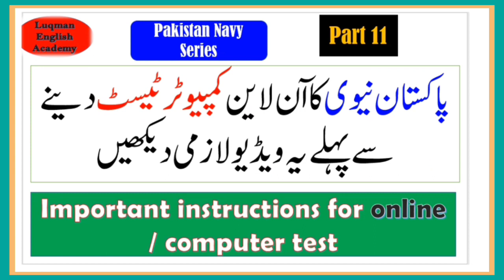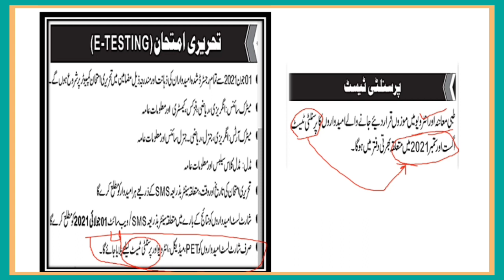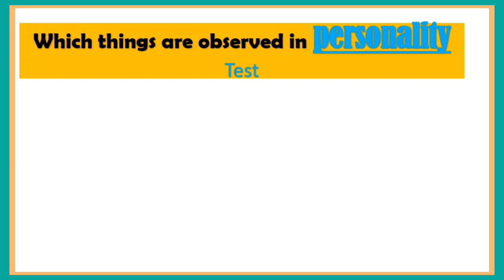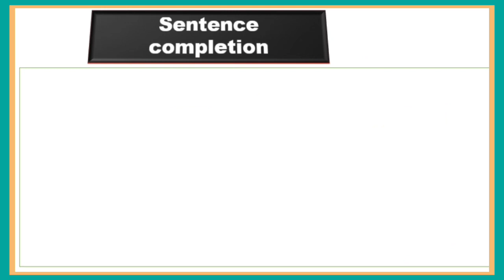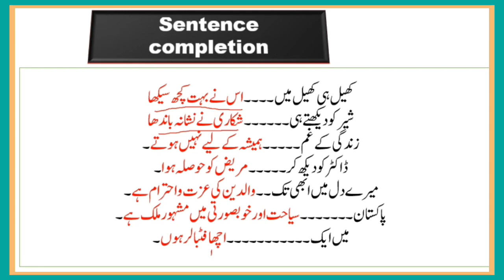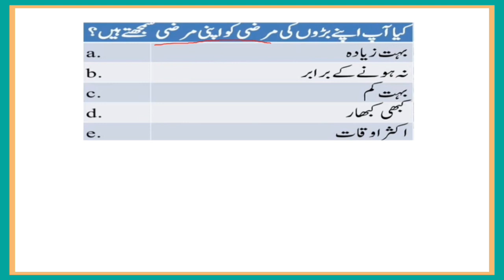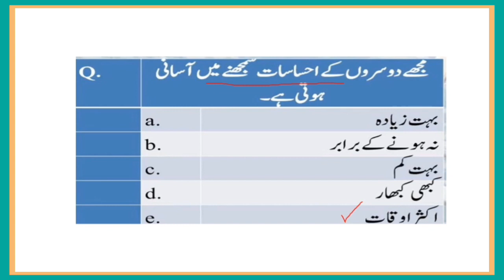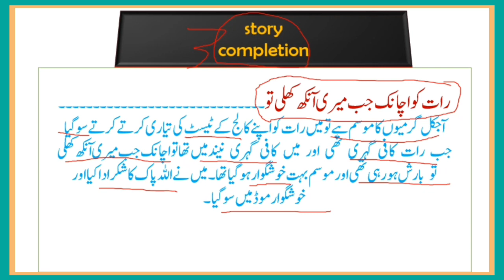Pak navy Personality test preparation |psychological test |personality test join Pak navy online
In this video we will talk about the personality test. How to solve personality test. This is detailed video about how to solve personality test. I will tell you to how to solve personality test in pak navy. this video is also about the personality test for all branches of pak navy, PAF and pak army. It will also cover the verbal and nonverbal personality test. So, don’t be miss this video if you want to succeed or pass personality test.
  Pak navy Personality test preparation |psychological test |psychological test In pak navy |pak navy personality test |join pak navy part 1

Pak navy personality test preparation | navy marines sailors personality test |verbal and nonverbal personality test
How to pass personality test for all branches of pak navy

More you will learn
how to apply for online registration Pak navy

English physics Islamic studies and general knowledge test in pak navy

ISSB series
1. ISSB test and interview preparation |ISSB |how to get success in ISSB | what is ISSB |part 1